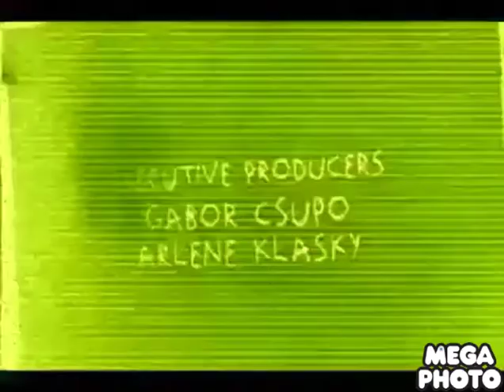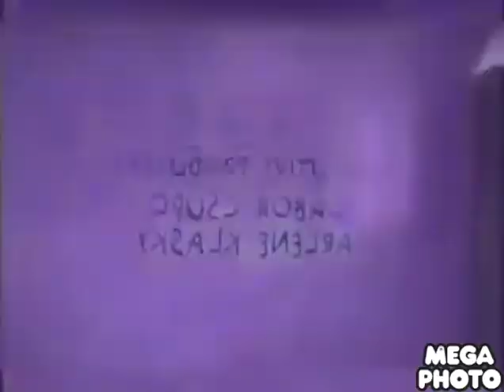Green Lowers Klasky Csupo Effects #1